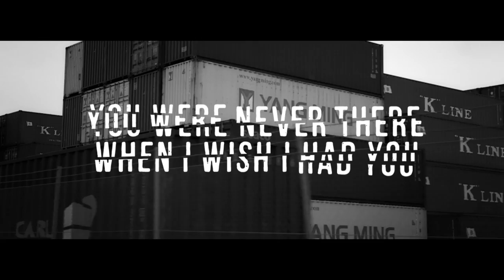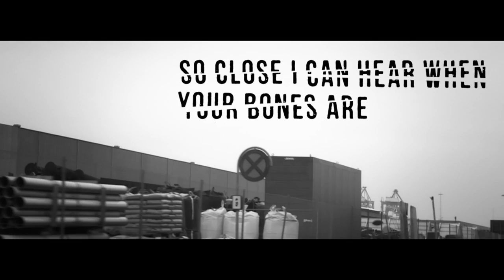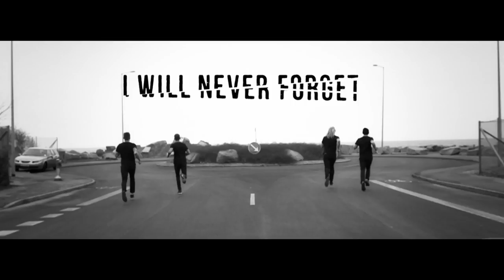RIVERHEAD - Letting Go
Filmed by Theis Mortensen
Edited by Jakob Printzau

Letting Go was recorded and mixed by Jacob Bredahl at Dead Rat Studios. Mastered by Brad Boatright at Audiosiege Mastering